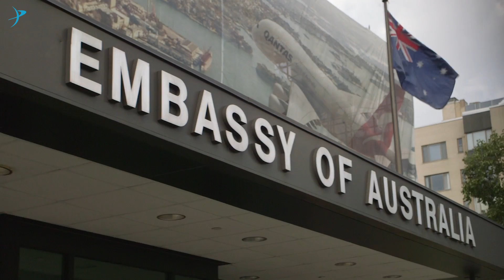Bill Nye at the Australian Embassy - The Space Advocate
Bill Nye and the space policy team visited the Australian Embassy in Washington D.C. to talk about space exploration and working together to change the world.